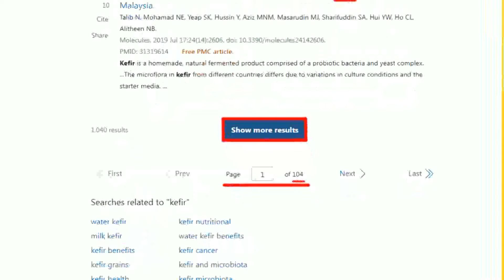【每日必看】美國務卿布林肯訪京前夕 中美先隔空過招｜反猶運動全美大學遍地開花 警察校園逮學生衝突升級 20240424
00:00 美國務卿布林肯訪京前夕  中美先隔空過招
02:38 國台辦批美援外法案包含台灣 轟"勾連外部勢力"
03:38 美國會通過TikTok剝離案 避開大選敏感期
04:48 美國參院援外包裹法案 通過強制TikTok剝離母企
05:57 反猶運動全美大學遍地開花 警察校園逮學生衝突升級